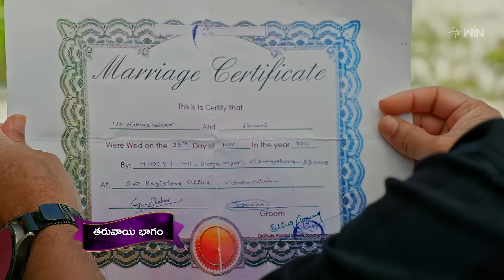Kalisundam Raa | 19th February 2024 | Full Episode No 54 | ETV Telugu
Janani informs Chakri about finding her son with the help of Tarun. Tarun gets angry at Madghu's boy friend after seeing his behavior.